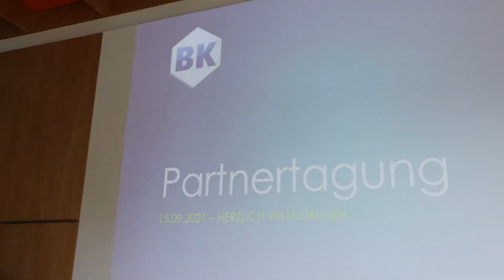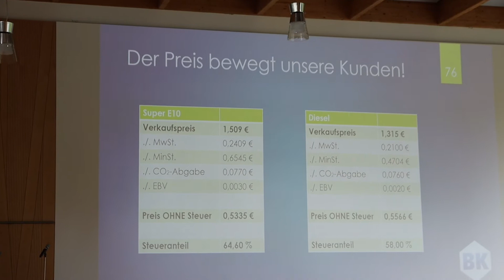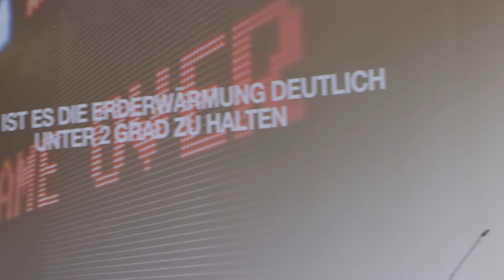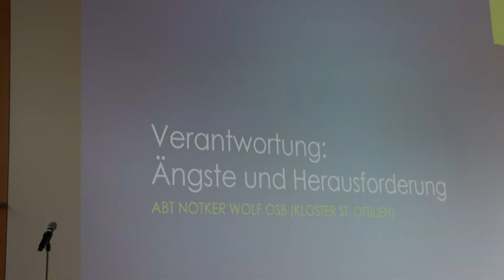BK-Partnertagung am 15. September 2021 in Herrsching | Eine Zusammenfassung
Die alljährliche BK-Partnertagung fand in diesem Jahr am 15. September 2021 wieder im Haus der bayerischen Landwirtschaft in Herrsching statt. Rückhalt und Zusammenhalt innerhalb der BK-Familie sind ein wichtiges Gut und wurden bei dieser Veranstaltung wieder einmal deutlich. Ein paar Eindrücke der Tagung.

Über Benzin-Kontor:
Benzin-Kontor AG - frei und unabhängig. An mittlerweile 28 BK-Tankstellen in Südbayern können Sie preiswert Qualität tanken – frei und unabhängig von den großen Mineralölgesellschaften.